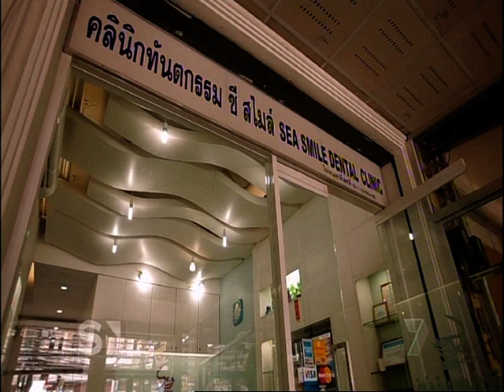Somnio International Medical Holidays - CH7 SUNDAY NIGHT SHOW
Channel 7's Sunday Night Show followed Somnio International Medical Holidays on their May 2012 Group Tour.

Featuring real clients undergoing Cosmetic Surgery and Dental Procedures on the beautiful Island of Phuket, Thailand.